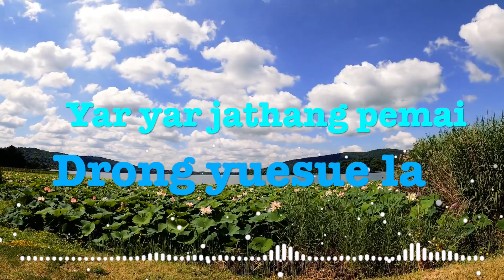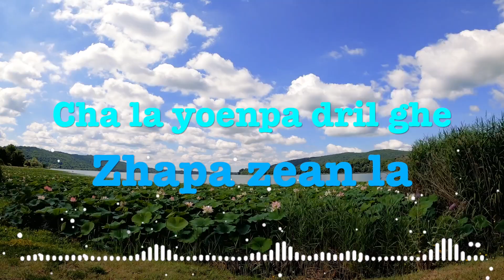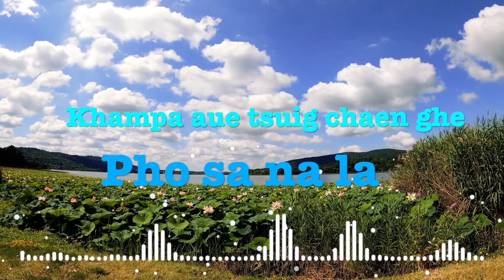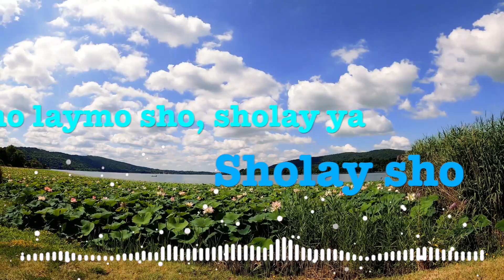Dhakpa Yuezang Chola Karaoke to sing along (Low Vocal)